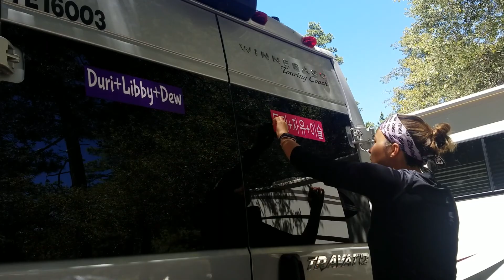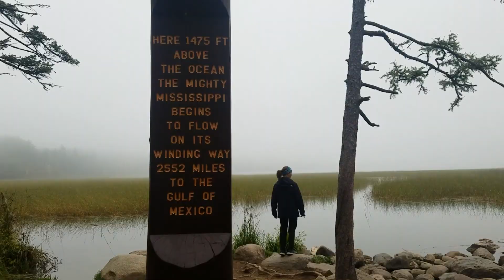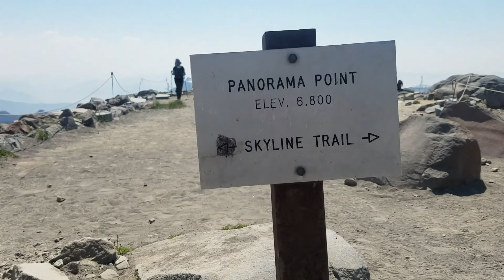Ep. 19 the great roadtrip of 2017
Our adventure has come to an end and what an incredible journey it's been. I will cherish these memories forever.

Thanks for coming along with us! Until next time..